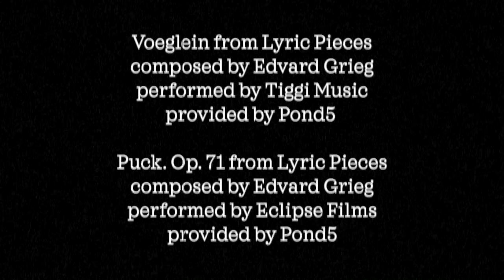Danse Macabre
In a tribute to the classic Disney short The Skeleton Dance,  skeletons rise from the grave to frolic under the full moon.